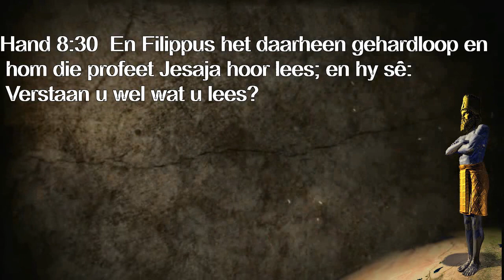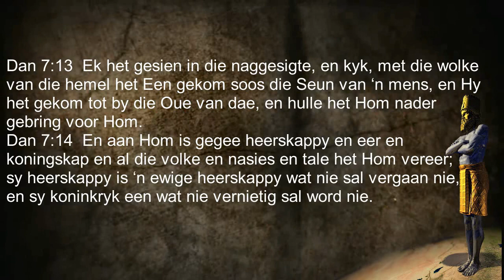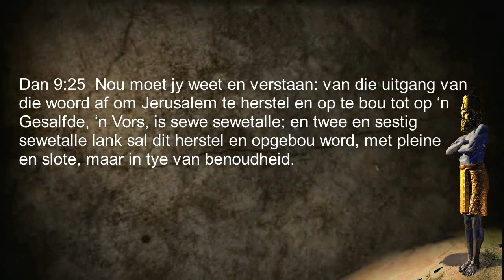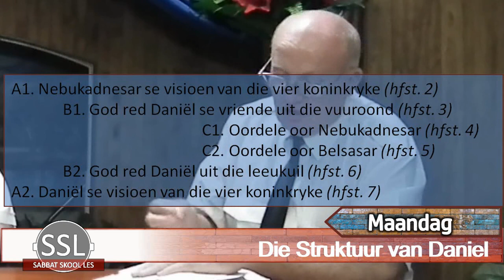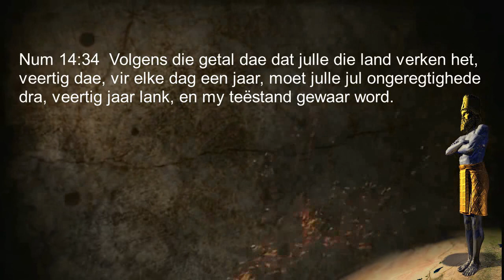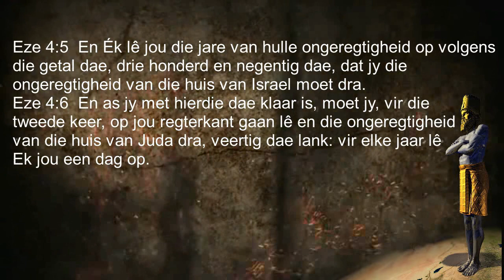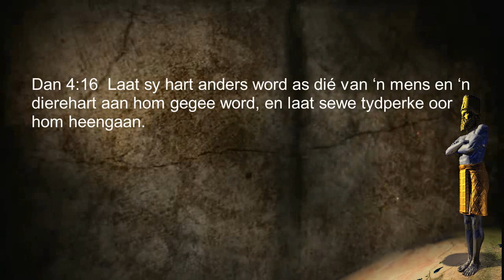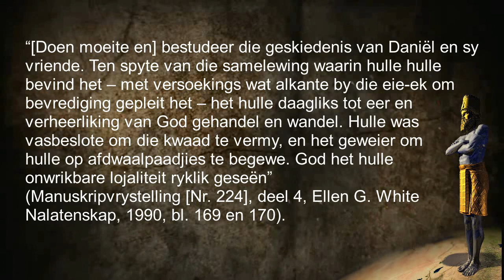Les 1 - Van Oplees tot Insig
Eerste Kwartaal 2020 - Daniel